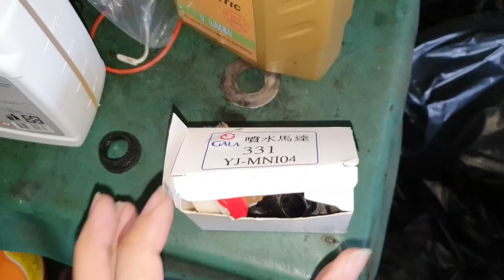March 噴水馬達更換DIY【雨刷水噴不出來／噴水頭清理】Wiper motor replacement sprinkler cleaning白同學國產車March DIY